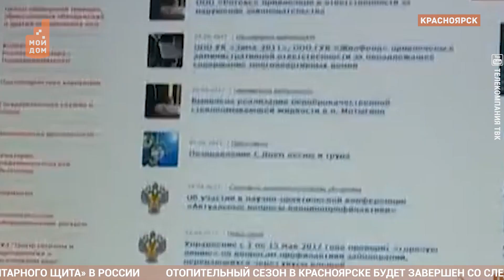Стоп, клещ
Сезон укусов клещей уже открыт. Но в парке «Роев ручей» к нему подготовились заранее. Так что, по территории парка можно спокойно гулять и не волноваться за своё здоровье!